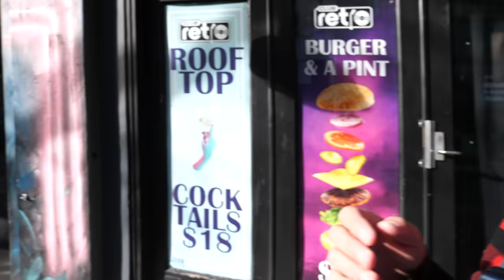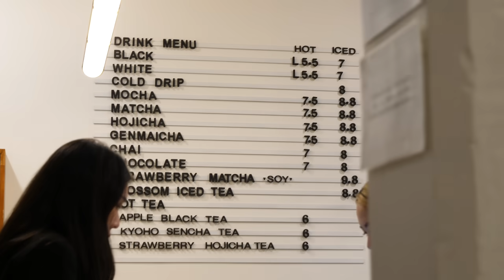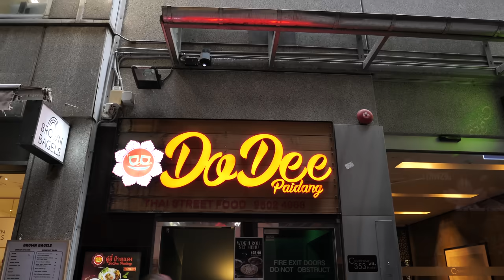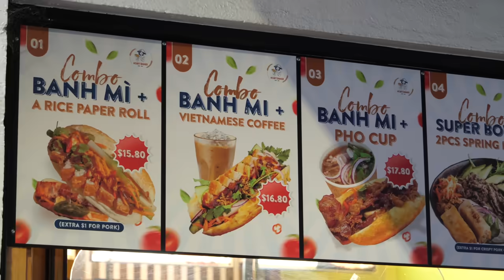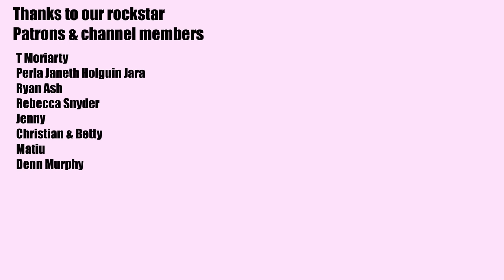Melbourne Laneways Food Tour | Secret laneway spots you've got to hit up!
We’re in Melbourne eating up a storm over a number of weeks. Today exploring the laneways of Melbourne and sharing some great food spots with you!

Melbourne is a food lover’s dream- from cheap and cheerful eats to fine dining- this city has it all. The diverse population of its people means its food culture is rich and multi-cultural. We used to call this city home so we know it pretty well. We can’t wait to share some of our favourite spots with you plus experience new eats with you along for the ride.

What we ate and where we ate it:

Patricia Coffee Brewers, Rear of, 493-495 Little Bourke St, Melbourne VIC 3000. Open 7am-4pm Monday to Friday. Coffee $5.80

Tori's, 28 Niagara Ln, Melbourne VIC 3000, Australia. Open 7 days 10am-6pm. Total cost $37.50

Dodee Paidang, Basement/353 Little Collins St, Melbourne VIC 3000. Open
Monday-Thursday 12–3 pm, 5–10 pm, Friday 12–3 pm, 5–11 pm, Saturday 12–11 pm and Sunday 12–10 pm. Total meal cost $81.05

Heartbaker Bun Mee, 3/241 Flinders Ln, Melbourne VIC 3000. Open 7 days 9am-3:45pm. Total cost $17.10

*OUR GEAR*

* FOLLOW US*

We're all about eating what and where the locals eat. You won't find food that's been created merely to be social media worthy on here- no rainbow bagels, gold leaf soft serves- just honest food that tastes incredible.

From street food to mom and pop restaurants, we want to show you the best food we find on our travels.